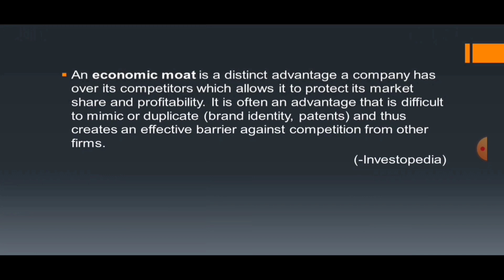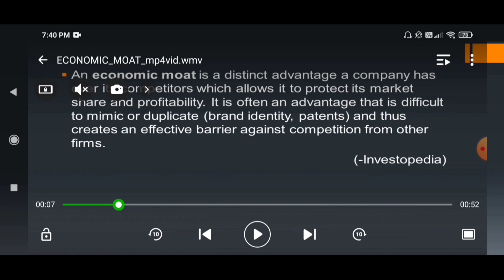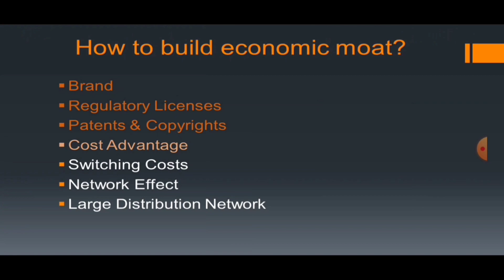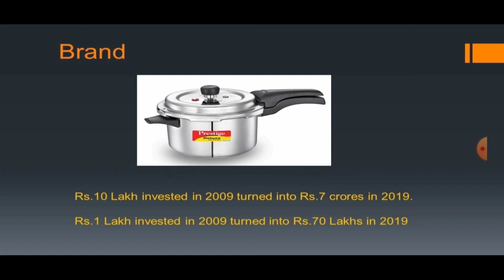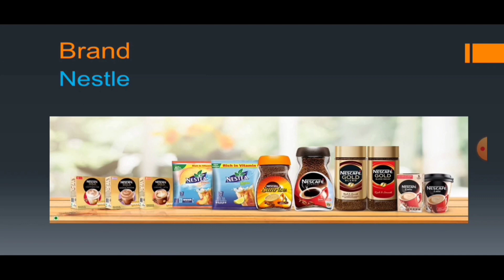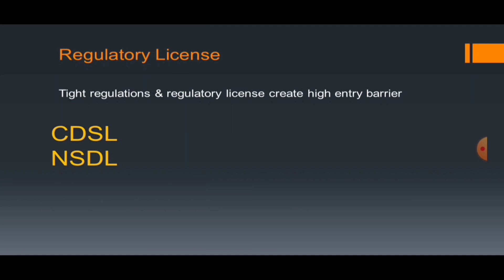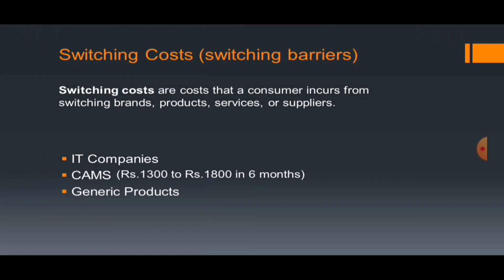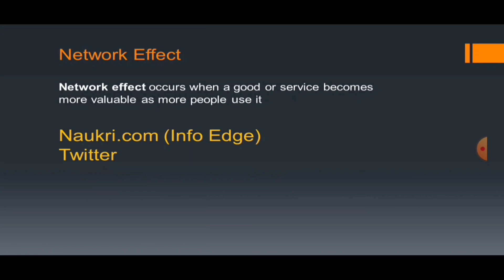What is Economic Moat |Stock Market Basics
What are economic moats & types of economic moats? How to pick stocks by identifying strong or weak moat. This stock market basics video will help a lot in understanding economic moats coined by Warren Buffet.